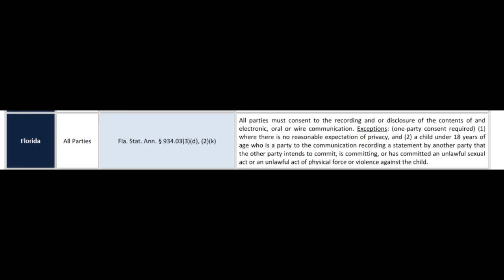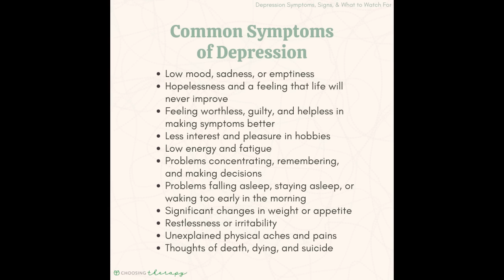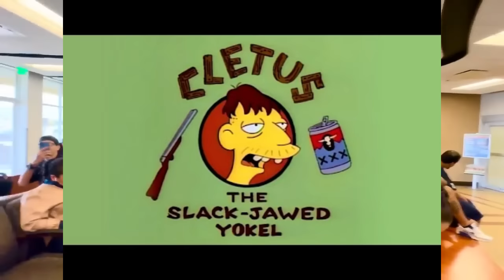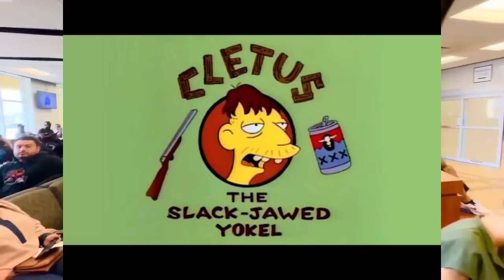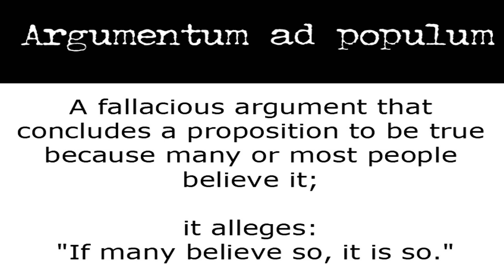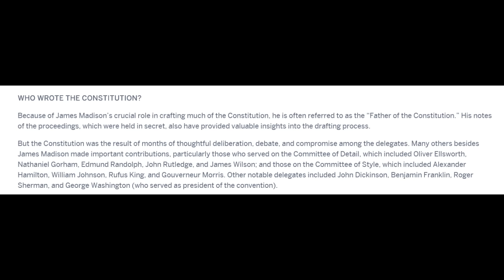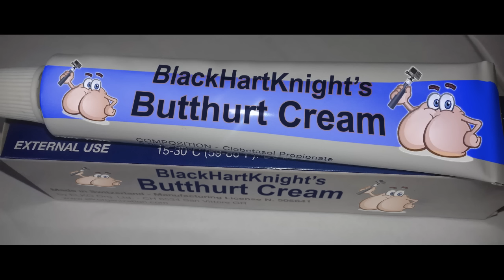Asselmo is Back and He Gets Trespassed From The Orange County Florida DMV